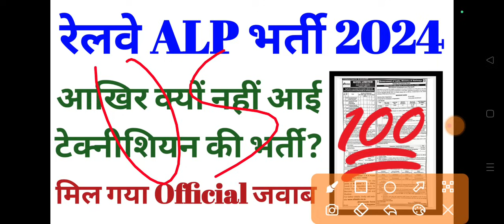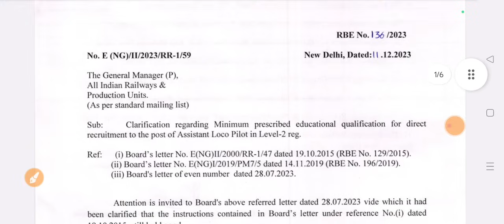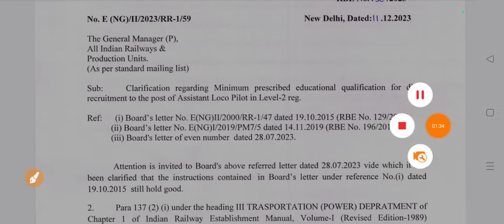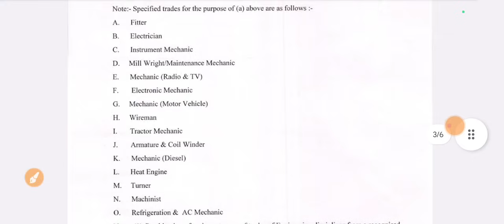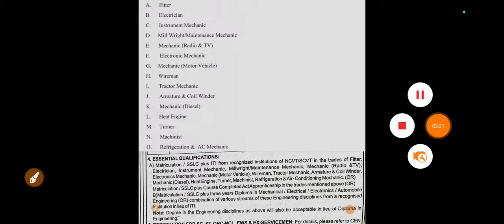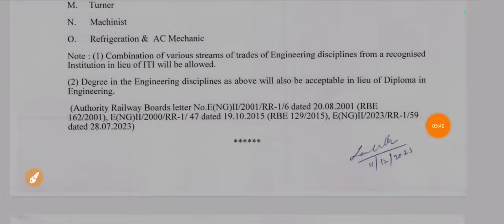Railway ALP Recruitment 2024 || आखिर क्यों नहीं आई Technician की भर्ती? || मिल गया Official जवाब...